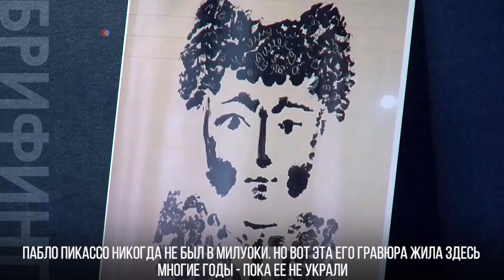Пикассо в вестибюле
В городе Милуоки неизвестные похитили картину Пабло Пикассо